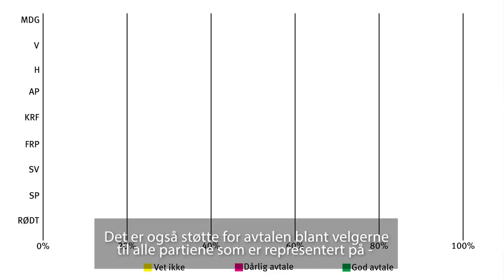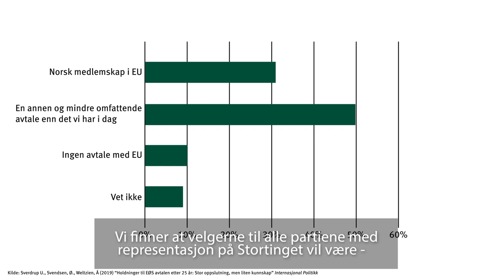Stor støtte for EØS, men hva vet vi om den?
Hva vet vi om EØS-avtalen, hvor stor er støtten i befolkningen og finnes det noen andre alternativer som vi er enig om? I år er det 25 år siden EØS-avtalen trådte i kraft, og NUPI har i den forbindelse sammen med Sentio laget en spørreundersøkelse som ser nærmere på disse spørsmålene.